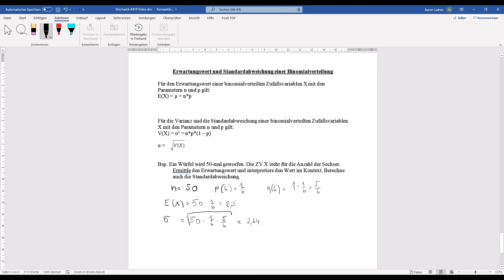Erwartungswert und Standardabweichung der Binomialverteilung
schön, dass ihr wieder auf meinem Kanal vorbeischaut und eines meiner Videos anseht. Ich hoffe sie gefallen euch und ihr könnt etwas davon lernen.

Falls du noch mehr lernen möchtest schau dir mal meine Playlist zum Thema Ungleichungen an.

Den Link findest du hier. :-)

Ich wünsche dir noch gutes Gelingen beim Lernen und bis zum nächsten Mal, wenn du wieder ein Video von MOmS - Mathematik Oberstufe mit Spaß ansiehst.

Mfg deine Mathetrainerin

Ps.: Vergiss nicht meine Instagramseite - mathe.oberstufe - auszuchecken. Hier bekommst du als Erster Bescheid wenn ein neues Video online geht.